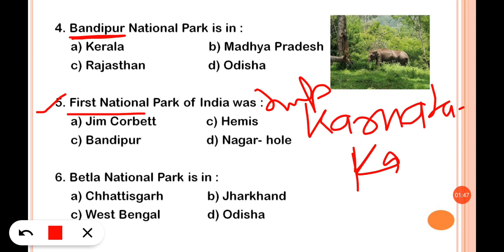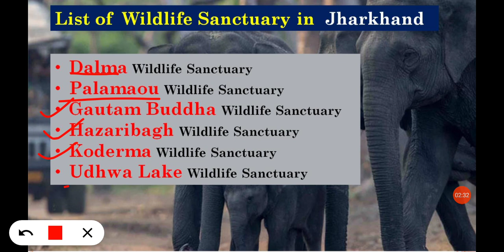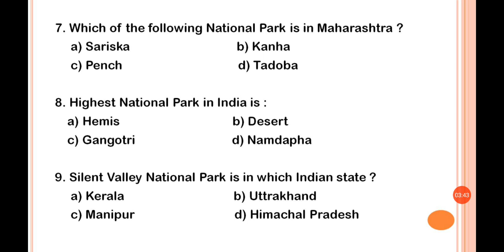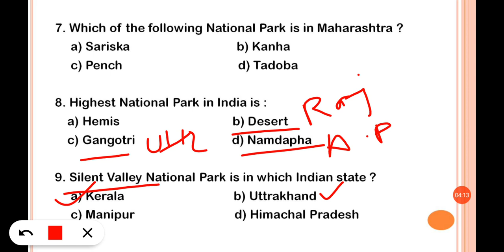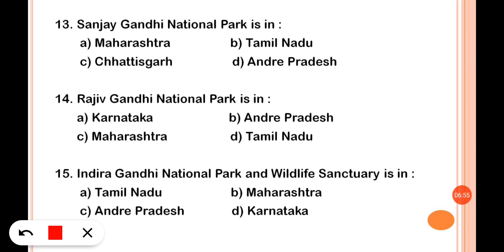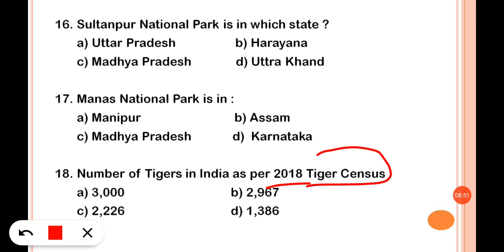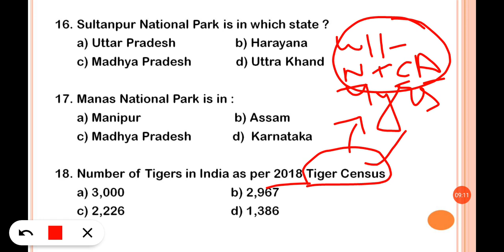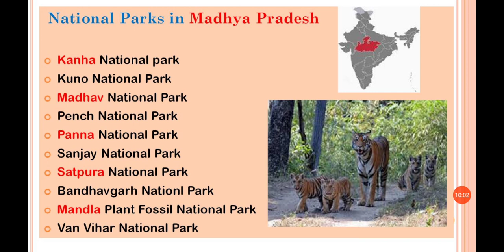National parks and Wildlife sanctuary | important mcqs 👍 | #1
important questions from national parks and wildlife sanctuary.

State vice national parks and wildlife sanctuary.

Important facts from national parks and wildlife sanctuaries were discussed.

Playlist of static g. k.

by mnsprep